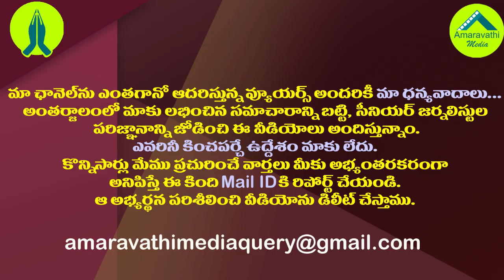అంబటి ఇచ్చిన సపోర్ట్ తో కోలుకుంటున్నా..పృథ్విరాజ్ ఎమోషన్| Comedian Prudhvi Raj Emotional Speech